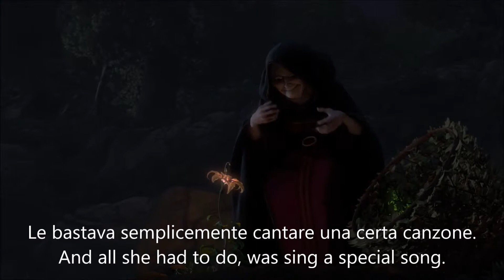Rapunzel(Inglese-Italiano)Listening & Shadowing 004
Facciamo inglese training Listening & Shadowing con Rapunzel

Ahhh, I told you she'd be important.
Ve lo dicevo che la importante.

You see instead of sharing the suns gift,
Vedete, invece di dividere il dono del sole,

this woman, Mother Gothel,
quella donna, Madre Gothel,

hoarded it's healing power
lo teneva tutto per sé,

and used it to keep herself young for hundreds of years.
e lo usava per mantenersi giovane nei secoli.

And all she had to do, was sing a special song.
Le bastava semplicemente cantare una certa canzone.